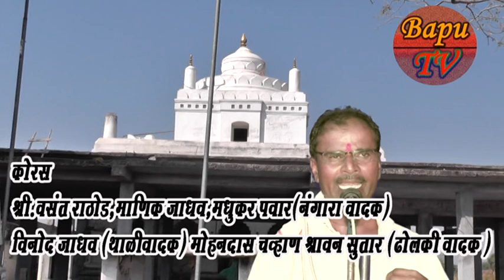Man re man aabtari man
Samadhan maharaj zarandi 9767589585 dinesh jadhav bapu tv